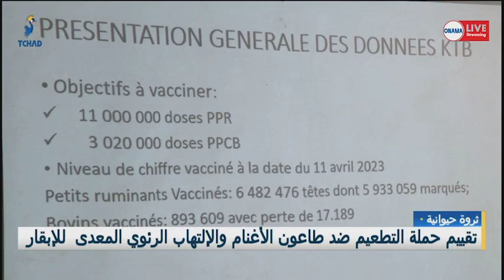ثروة حيوانية : تقييم حملة التطعيم ضد طاعون الأغنام والإلتهاب الرئوي المعدى للإبقار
تقييم حملة التطعيم ضد طاعون الأغنام والإلتهاب الرئوي المعدى  للإبقار